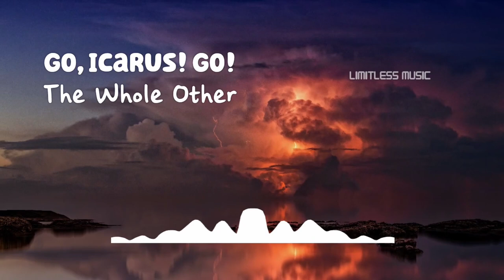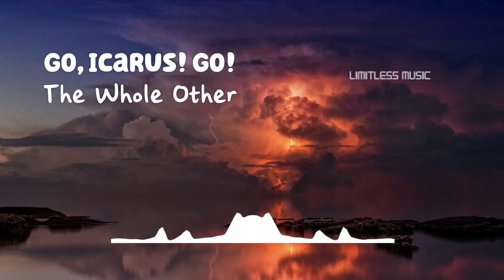Go, Icarus! Go! | The Whole Other | [No Copyright Music]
Track: Go, Icarus! Go!